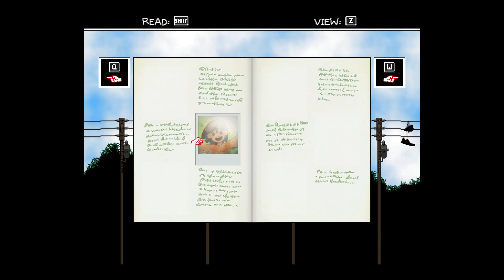Dinner with the Boys | Omori - Part 25 | Blind Let's Play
In part 25 of this blind let's play of Omori, we take Basil home and make sure he's safe. We then explore the town for new things, and clash with pretty much everyone we meet. Afterwards, it's back to Kel's house for dinner, where Hero points out that all of Mari's photos are missing from the album.